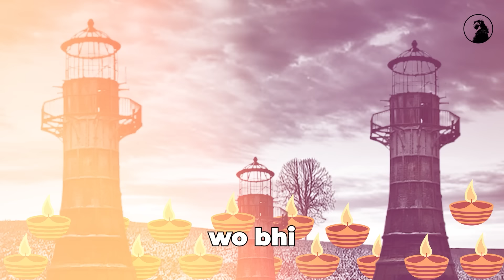Odisha's Forgotten Naval Greatness: Rediscovering Kalinga's Maritime Legacy | Surya Roy on ACP 78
World's Best Masterclass on Geopolitics: Geopolitics From First Principles.

Surya Roy is a Heritage Conservationist, explorer & an independent Indic History researcher whose research spans across the History & Culture of Vraj Mandal, Kurukshetra, Odisha, Bengal, Mewar & the Maratha history. He is a keen student of archaeology & focuses on the enlistment of Heritage properties & preservation of ancient manuscripts. A Life Member & Researcher with INTACH New Delhi HQ, he is also an Associate Member of ICOMOS (International Council of Monuments & Sites) which is an UNESCO body formed under the Geneva Council of 1974 for the preservation & conservation of Archaeological sites. Most recently he has also been appointed as Director of North India Operations with IHAR (Indian History & Research) a Houston US, based NGO which engages in research, preservation & practising of Indian Heritage & also provides scholarship to bright Indian students engaged in the field of Indian Heritage & History Research.

By profession he is a Supply Chain & Logistics professional who has been into SC/Logistics Operations for the past 22 years now & is based out of New Delhi.

OUTLINE:

00:00 - Introduction and Historical Context
02:57 - Early Maritime Activities
05:54 - Odisha's Prominent Maritime Cities
08:51 - Heroic Seafarers of Odisha
11:48 - Ancient Texts and Historical References
14:45 - Titles and Honors of Kalinga's Rulers
17:42 - Mahabodhi and Mahanadi Significance
20:39 - Bali Yatra Festival
23:36 - Advanced Navigation Techniques
26:33 - Trade Routes and Seasonal Sailing
29:30 - Coastal Navigation Skills
32:27 - Cyclonic Activity and Preparedness
35:24 - Maritime Training and Knowledge Transfer
38:21 - Historical Documentation and Findings
41:18 - Conclusion and Future Prospects